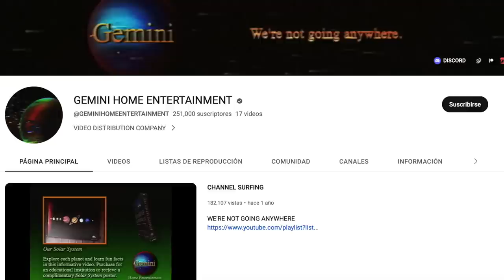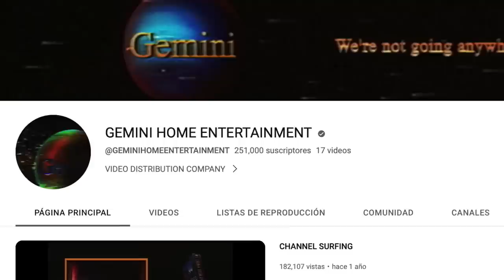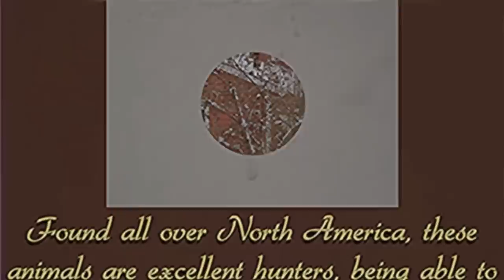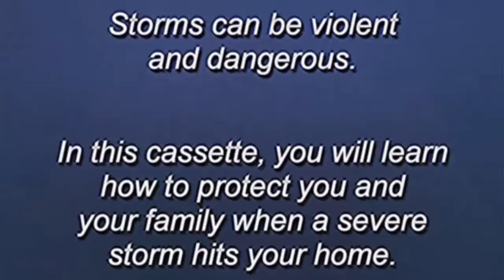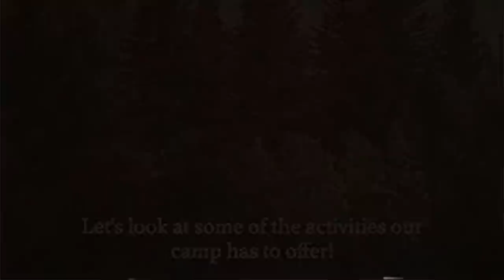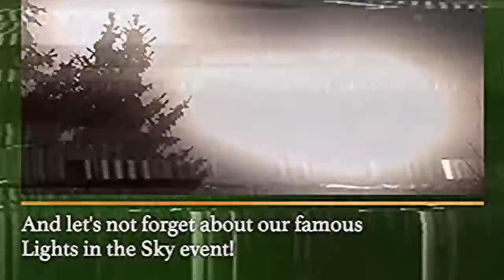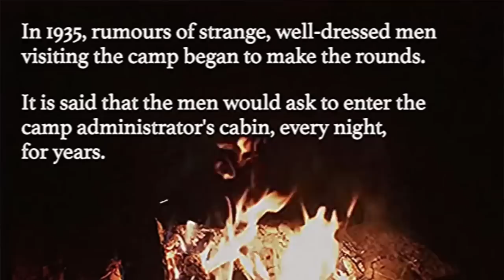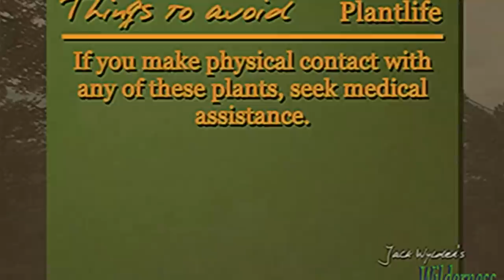ALGO ESTÁ VIVIENDO EN TU CASA, Y TÚ NI CUENTA TE HAS DADO 😳 si lo ves, TIENES QUE HACER QUE NO VISTE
Los quiero :)!